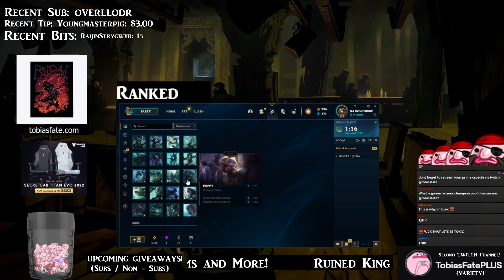Tobias Fate THIS is what I get for HONOR LVL 4??